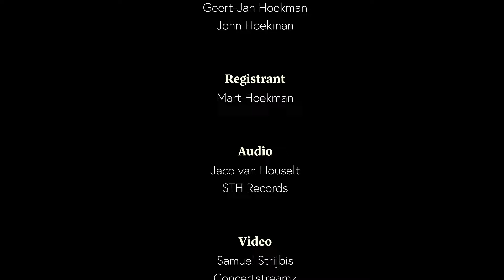Psalm 41 vers 2, 6 en 7 | Duo Hoekman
Liedtekst:

De HEER zal hem, op 't ziekbed neergestort,
Versterken door Zijn kracht;
Gij maakt, dat zelfs zijn ganse leger word'
Veranderd door Uw macht.
Ik heb tot God geroepen om genâ;
'k Zei in mijn angst en leed:
"Genees mij, HEER, die bij U schuldig sta,
En tegen U misdeed."

Ik ken Uw gunst, ik ken Uw trouw hieraan,
Dat zich mijn vijand niet
Beroemen zal, noch ik te gronde gaan;
Wijl Gij mij bijstand biedt,
Mij onderhoudt in mijn oprechtigheid,
En, voor Uw aangezicht,
Met teed're zorg en trouwe hulp geleidt
Naar't eeuwig zalig licht.

Looft Isrels God; roept, door all' eeuwigheên,
Des HEEREN grootheid uit;
Dat elk met mij zijn lofzang en gebeên,
Met Amen, Amen sluit'.

Orgel: Geert-Jan Hoekman
Tenor: John Hoekman

Registrant: Mart Hoekman

Opname: STH-Records & Concertstreamz

Locatie: Grote of St. Joriskerk Westzaan